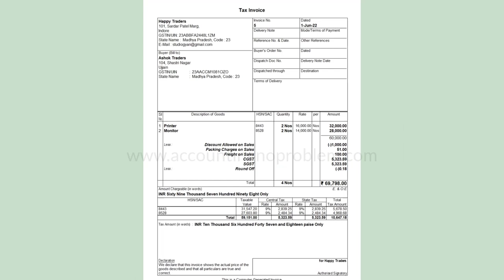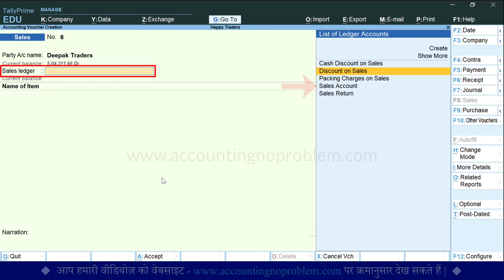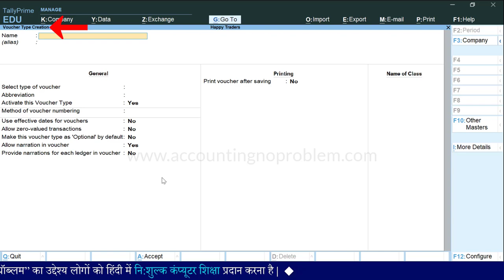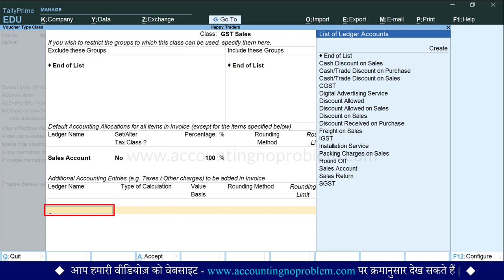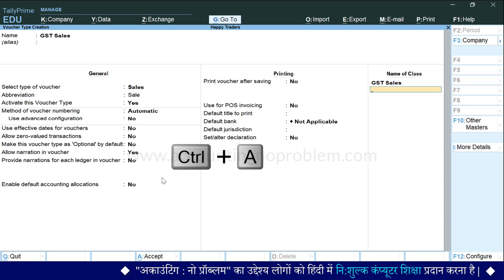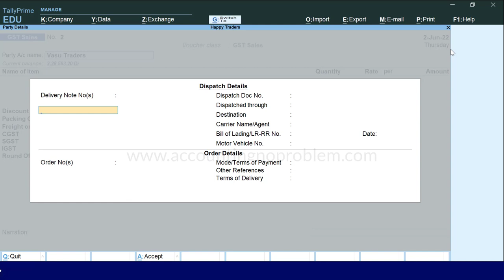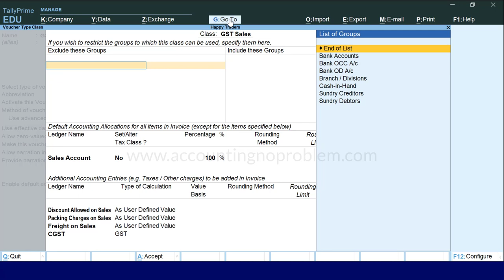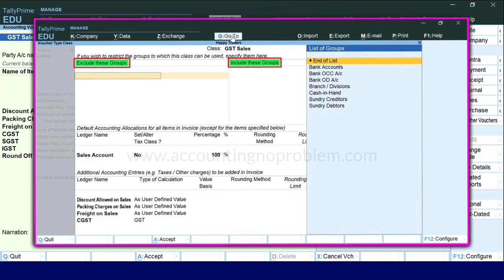Tally Prime:Voucher Type/Voucher Class|Auto GST & Round Off |Fast sales/purchase entry in TallyPrime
Voucher Classes are used to automate accounting allocations in transactions. It is a table for predefining the entries to make invoice entry a simple task. This is useful in sales invoicing where we can add a ledger before the invoice is created.
During voucher entry, the accounting credits for items sold are done automatically. Additional accounting entries like tax, freight, Discount, Round off and other charges, can be predefined to be carried out untouched during actual invoicing.
This Video Covers :
00:00 - Introduction
01:25 - How to use Skip the Date Field during voucher creation in Tally Prime.
03:20 - What are the  Benefits of voucher class in Tally Prime?
07:22 - How to create a New Voucher Type and New Voucher Class in Tally Prime.
08:31 - What is Voucher Class in Tally Prime?
09:51 - How to add Ledgers like - Discount, Packing Charge, Freight, CGST, SGST, IGST and Round off in voucher class.
13:07 - How to use the new voucher type in Sales Voucher in Tally Prime.
18:11 - What are Exclude These Groups and Include These Groups in Tally Prime?
19:08 - What is the use of Exclude These Groups and Include These Groups in Voucher of Tally Prime?

@AccountingNoProblem  की इस हिंदी वीडियो में आप “Tally Prime में नया Voucher Type create करना, उस पर Voucher Class लगाना और Voucher Class के उपयोग के बारे में जानेंगे |
टैली प्राइम में वाउचर क्लास बनाने के बहुत से फायदे हैं, जैसे -
इससे बिल बनाते समय Sales, Discount तथा Additional Chargers (Packing, Freight, etc ) के ledgers सिलेक्ट नहीं करना पड़ते |
CGST और SGST या IGST में से कौनसे लेजर्स सिलेक्ट करना है यह सोचने की झंझट नहीं होती, यह कार्य अपने आप हो जाता है |
बिल अमाउंट अपने आप Round Off हो जाता है |
और इन कारणों से बिल बनाने की स्पीड काफी तेज हो जाती है  |

साथ ही आप, Voucher Class से सम्बंधित निम्नलिखित प्रश्नों के उत्तर भी इस वीडियो में जानेंगे -
- Voucher Type और Voucher Class किसे कहते हैं , इनका क्या उपयोग है तथा इनको कैसे बनाते हैं।
- टैली प्राइम में इनवॉइस बनाते समय Date ऑप्शन (Skip the date field during voucher creation) को बंद/चालू कैसे करते हैं ?
- वाउचर क्लास क्रिएट करते समय Default Accounting Allocations for all items in Invoice और Additional accounting entries के नीचे Ledger Name में कौन-कौन से लेजर्स सेलेक्ट करें ?
- Voucher Class का उपयोग करके सेल्स इनवॉइस/बिल कैसे बनाएं ?
- टैली प्राइम में वाउचर क्लास द्वारा बनाये गए सेल्स इनवॉइस का प्रिंट प्रिव्यू कैसे देखें ?
- वाउचर क्लास क्रिएट करते समय Exclude These Groups तथा Include These Groups का उपयोग कैसे करते हैं ?
- टैली प्राइम में बिल बनाने की गति को कैसे तेज करें / कैसे बढ़ाएं ? इत्यादि |

 @AccountingNoProblem ki is Hindi video me aap “Tally Prime me naya Voucher Type create karna, us par Voucher Class lagana aur Voucher Class ke upyog ke bare me janenge.
Tally Prime me Voucher Class banane ke bahut se fayde hai, jaise -
1. Isse Bill banate samay Sales, Discount tatha Additional charges (Packing, Freight, etc) ke ledgers select nahi karna padte.
2. CGST SGST ya IGST men kyu shoe kaun se ledger select karna hai yah sochne ki jhanjhat nahi hoti, yah karya apne aap ho jata hai.
3. Bil amount apne aap Round Off ho jata hai aur in vajah se Bill banane ki speed kafi tej  jati hai,
Saath hi aap, Voucher Class se sambandhit nimnalikhit prashno ke uttar bhi is video me jaan payenge :
- Tally Prime me Voucher Type aur Voucher Class kise kahte hai, inka kya upyog hai aur inhe kaise banate hai ?
- Tally Prime me invoice banate samay date option (Skip the date field during voucher creation) ko band/chalu kaise karte hai ?
- Voucher Class create karte samay default accounting allocations for all items in invoices ke niche ledger name me kaun sa ledger select kare?
- Voucher Class create karte samay additional accounting entries ke niche ledger name me kaun-kaun se ledger select kare ?
- Voucher Class ka upyog karke sales invoice/bill kaise banayen ?
- Tally Prime me Voucher Class dvara banaye gaye sales invoice ka print preview kaise dekhe ?
- Voucher Class create karte samay Exclude these Groups aur Include these Groups ka upayog kaise karte hai ?
- Tally Prime me voucher ka aisa format kaise banaye ki sales, discount aur additional charges (pachking, freight) ke ledgers, CGST uar SGST ya IGST ke ledgers tatha Round Off ke ledgers apne aap select ho jaye ?
- Tally Prime me bill banane ki gati ko kaise tej karen / kaise badhaen ? ityadi.